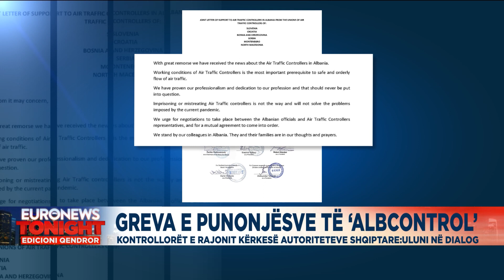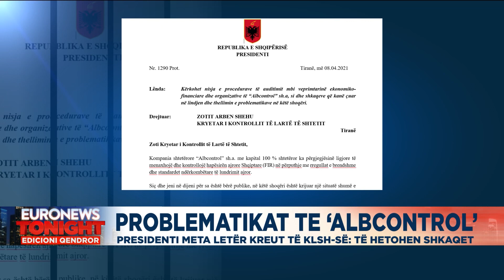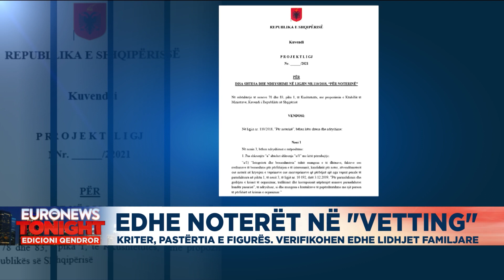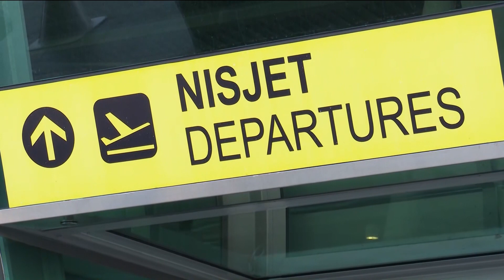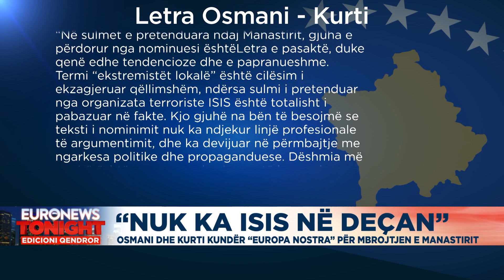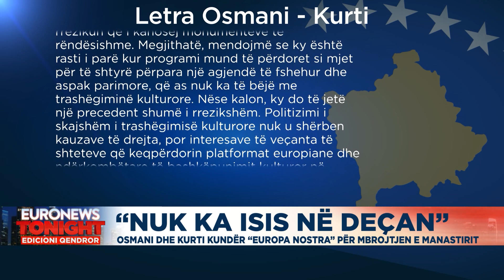Edicioni Qendror i Lajmeve 09.04.2021